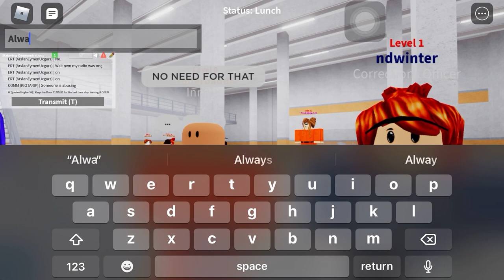S1 E3 Patroling as ERT | Stateview Prison V2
I will be posting more video of stateview during daily and weekend.